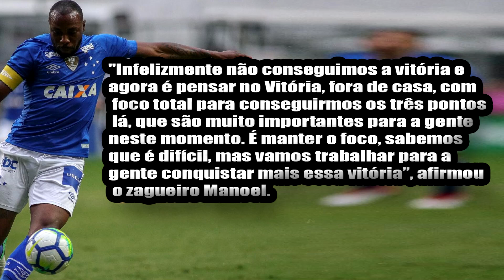AGORA É MATAR OU MORRER !!! TUDO OU NADA !!! CRUZEIRO ENTRA EM FASE DE ERRO ZERO !!!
Cruzeiro entra na fase de pressão por 'erro zero' para manter chance de acesso
Segundo o matemático Moacir Martinez, Cruzeiro vai precisar de nove ou dez vitórias em 11 partidas para conseguir retornar à Série A, em 2021; time pega o Vitória na sexta (11)
O Cruzeiro está em 11º lugar na Série B, com 35 pontos. Restam 11 rodadas e 33 pontos em disputa. Com a margem de erro para conseguir o acesso à Série A cada vez menor, a equipe celeste entrará ainda mais pressionada em campo daqui por diante. O próximo desafio é na sexta-feira (11), contra o Vitória, às 21h30, no Barradão, em Salvador.

O atletas da Raposa sabem da dificuldade, mas garantiram que estão focados no objetivo. Contra o CRB, na última terça-feira (8), o time empatou sem gols, fora de casa.

"Infelizmente não conseguimos a vitória e agora é pensar no Vitória, fora de casa, com foco total para conseguirmos os três pontos lá, que são muito importantes para a gente neste momento. É manter o foco, sabemos que é difícil, mas vamos trabalhar para a gente conquistar mais essa vitória”, afirmou o zagueiro Manoel.

Ao Super.FC, o matemático Moacir Martinez atualizou os números que envolvem a tentativa de retorno do Cruzeiro à primeira divisão. Eles apontam que a Raposa convive agora com uma margem de nove a dez vitórias em 11 jogos para sonhar com a possibilidade de acesso.

"É o ideal para que a gente continue nos afastando de quem está na parte de baixo da tabela e se aproxime mais das equipes que estão na frente. Infelizmente não conseguimos vencer o CRB e agora é pensar no Vitória e fazer o máximo para conseguir os três pontos”, ponderou o goleiro Fábio.

Comentar
FAM BRASILFora Bolsonaro
2 comentários
Ver todos
Recomendadas
Galo: goleiro Everson não vê como vexame caso título do Brasileiro escape
Super FC
Cruzeiro firma acordo e fará jogos em casa na Arena Independência
Super FC
América: Presente no 'ano da decepção', Azevedo quer novo desfecho para 2020
Super FC
Cruzeiro: Próximos de voltar, Léo e Henrique serão peças experientes pra Felipão
Super FC